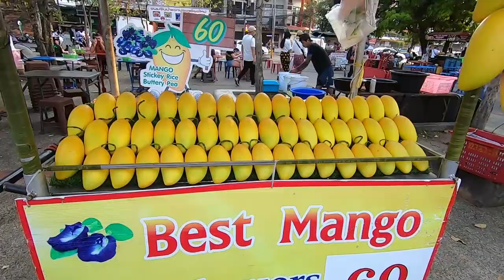Chiang Mai Gate Streetfood